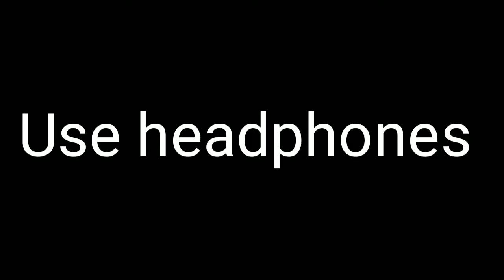Veer Marathe :shreyash Jadhav [Sub Bass Boosted